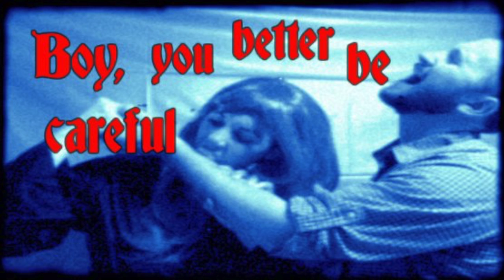Boy You Better Be Careful by Lauren Flauding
With all the monsters and mythical creatures running around these days, it's important to know when to be wary in a budding romance. A boy flirts with a werewolf, a zombie, and a vampire, all with disastrous results. This song is also featured in How To Be Human: A Monster Musical by Lauren Flauding, available at franklyproductions.com

Lyrics:
BOY, YOU BETTER BE CAREFUL
WATCH WHERE YOU DROP THAT SMILE
IT MIGHT FALL ON A PRETTY, YOUNG WEREWOLF
WITH AN INNOCENTLY RAVENOUS STYLE
YOU MAY THINK THERE'S NO HARM IN FLASHING THOSE PEARLY WHITES
BUT SOON YOU'LL SEE HOW HARD A GIRL IN LOVE BITES
TOO MUCH TEASING WILL GET YOU KILLED!

WATCH HOW YOU SAY THOSE WORDS
A LITTLE ZOMBIE MIGHT GET AN EARFUL
AND BE SMITTEN WITH YOUR WIT, THOUGH ABSURD
YOU THINK IT'S JUST GIFTS, AND FLOWERS, AND OPENING DOORS
BUT ZOMBIES CAN'T RESIST A BRAIN AS BIG AS YOURS
GIRL, YOU BETTER BE CAREFUL
YOUR SMARTS WILL LEAVE YOU LESS THAN THRILLED
AT FIRST THEY MAY APPEAR HARMLESS
ATTRACTIVE DESPITE THEIR FAULTS
BUT SUDDENLY THEY WILL BE CHARMLESS
WHEN YOU BECOME THE VICTIM OF THEIR ASSAULTS!
WATCH HOW YOU BAT THOSE EYES
THEY MIGHT ENTICE A STUNNING, YOUNG VAMPIRE
FULL OF POUTY LIPS AND AWFUL LIES
JUST WHEN YOU THINK YOU'RE AT THE TOP OF YOUR LUCK
YOU'LL COME TO FIND OUT THAT LOVE CAN REALLY SUCK